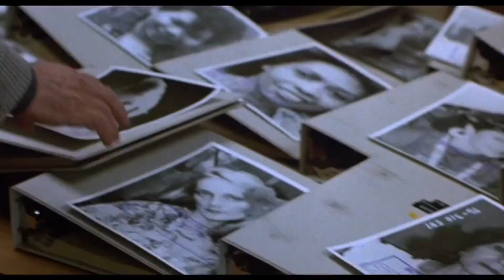Cop (1988) - Drive-In Double Feature Episode 3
This week on Drive-In Double Feature Nathan & Ryan watched cop from 1988 directed by James B. Harris and starring James Woods. James Woods is known for Salvador, Hades in Hercules, and many other roles. In Cop we follow a detective who is hunting after a serial killer murdering women around his home turf. It's a cop procedural with a hint of a maniac cop who will do anything to solve the case.

Cop- Michael Colombier